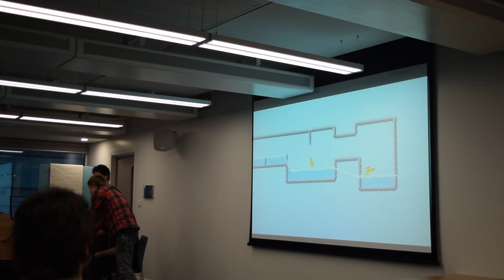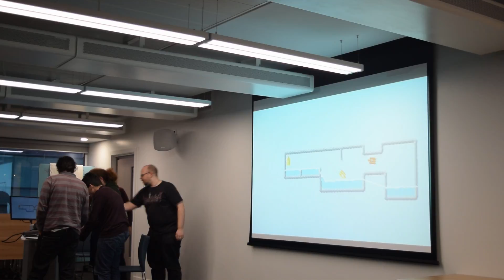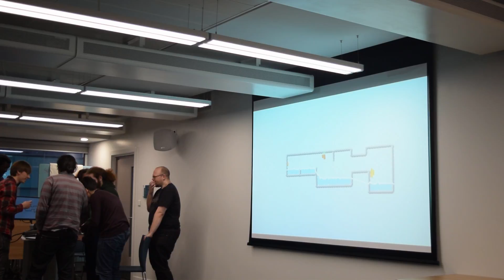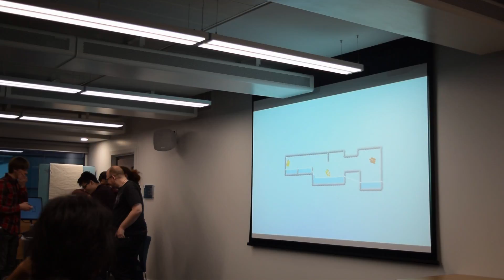Team Rocket Carrot Cats Presentation GGJ17